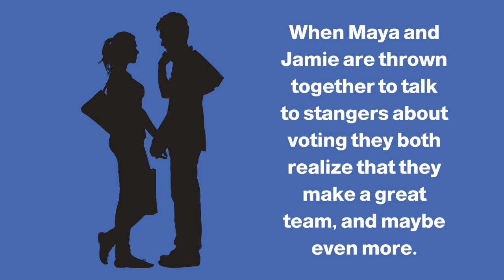Book Trailer- Yes No Maybe So by by Becky Albertalli and Aisha Saeed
Yes No Maybe So by by Becky Albertalli and Aisha Saeed book trailer from Miss Katrina.